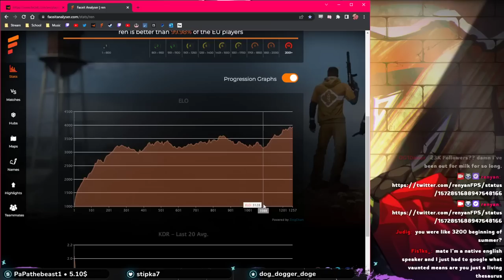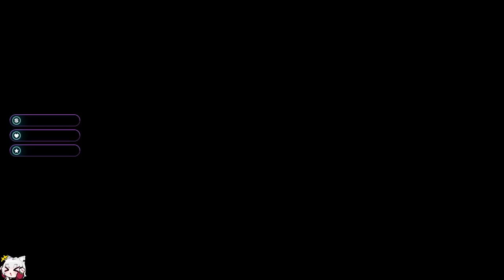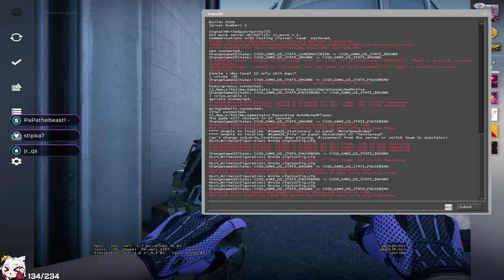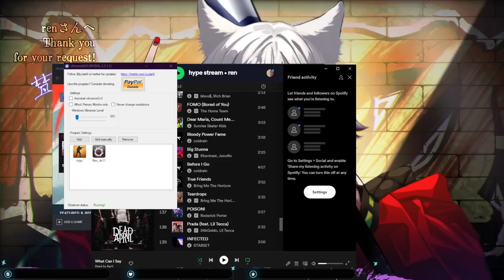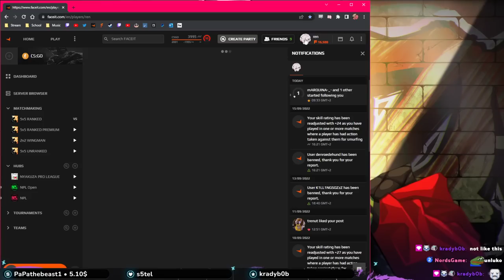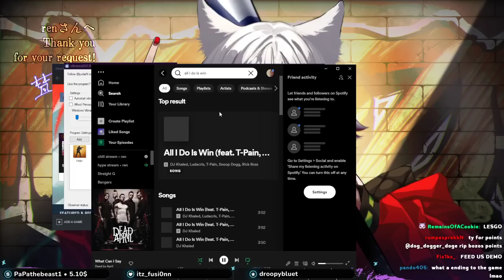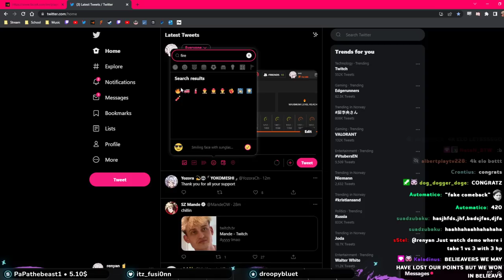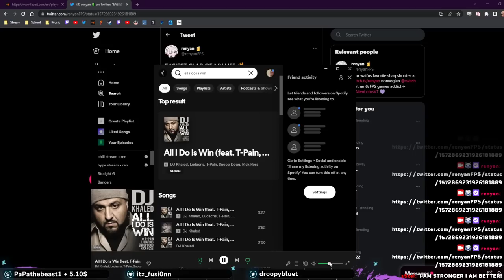THE 4000 ELO GAME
the game ren reached 4000 elo